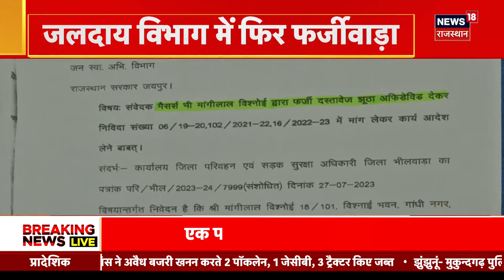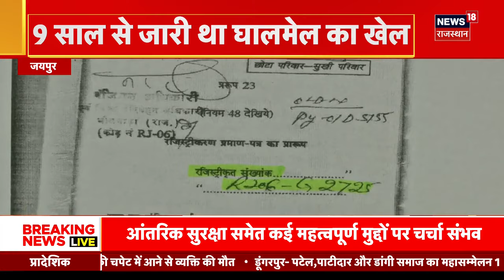Rajasthan Election 2023: Ruparam Meghwal का हमला, चुनाव पर कर दिया बड़ा दावा | Congress | CM Gehlot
Rajasthan Election 2023 को लेकर प्रदेश में सियासत बहुत तेज हो गई है. इसी बीच Jaisalmer MLA Ruparam Meghwal ने Rajasthan Chunaav 2023 को लेकर बड़ा दावा करते हुए BJP पर हमला बोला है. सुनिए क्या बोले Ruparam Meghwal